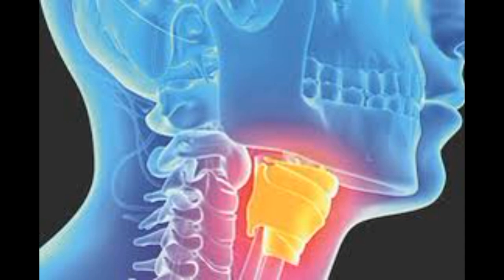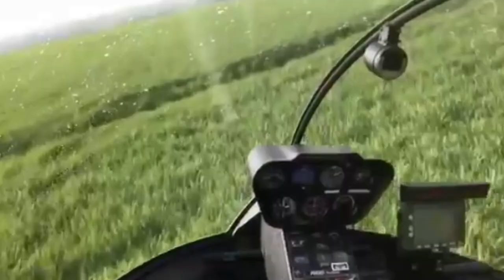Rolim Amaro - O Visionário da TAM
Rolim Adolfo Amaro nasceu em 15 de setembro de 1942 no município de Pereira Barreto no Estado de São Paulo. Ele foi um piloto de aeronaves e um polêmico empresário brasileiro que transformou a TAM na maior companhia aérea do Brasil, entre os anos 1970 e 2001.
Rolim Adolfo Amaro começou sua trajetória desde muito cedo, quando aos 13 anos de idade foi obrigado a deixar a escola para trabalhar. Para engrossar o orçamento da família, trabalhou como ajudante de motorista de caminhão, office-boy e muitas outras funções, mas a paixão pela aviação despertada por seu tio Joaquim fez com que Rolim, ainda garoto, tivesse um sonho: ser piloto de avião.
 Aos 17 anos, resolveu trabalhar desempenhando pequenas funções no Aeroclube de Catanduva (SP) e conseguiu, apesar das dificuldades financeiras, concluir o curso teórico e prático de piloto. Mas ainda faltava uma etapa: o exame final. Vendeu tudo o que podia inclusive uma lambreta e com o dinheiro fez o exame obtendo o tão sonhado brevê e foi trabalhar, sem remuneração, na Táxi-Aéreo Star, em Londrina.

Músicas: Vision, Their_Story_Them_Seeing, Take_Me_to_the_Depths, Surrender, Phase_Three, Touching_Moment.